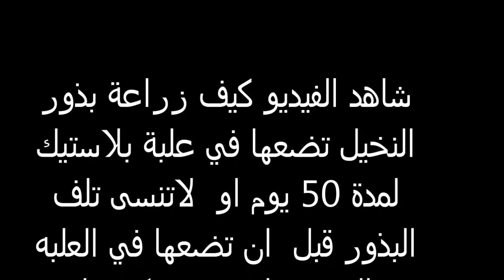The way how to plant date palm seeds is an amazing way, Hallelujah